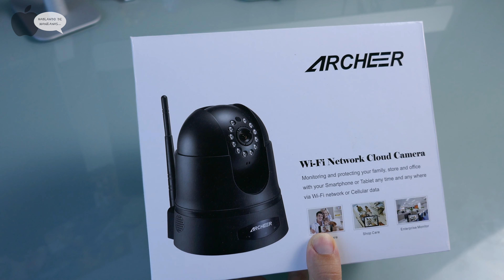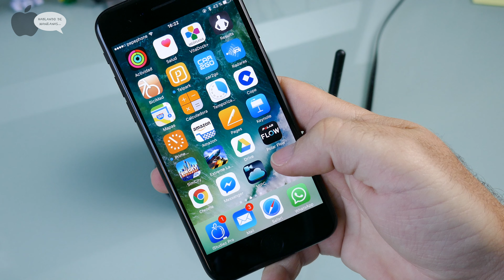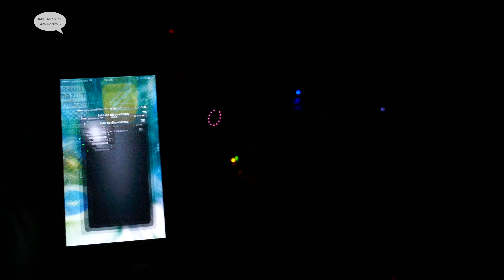Cámara de seguridad inalámbrica con Wifi de Archeer - Análisis en Español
En este video analizamos la cámara de seguridad, con conexión inalámbrica Wifi de la marca Archeer.